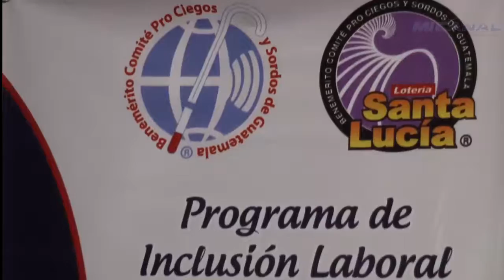El pasado lunes 27 de marzo, se llevó a cabo "La Cena de los Sentidos".